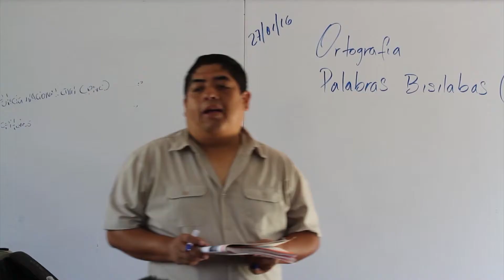Clausura de Curso Especializado EIS - 2° edición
Este día junto al Fondo de Población de las Naciones Unidas y UCA clausuramos la segunda edición del Curso de especialización “Educación Integral de la Sexualidad y Prevención de la Violencia de Género”.

Más de 175 profesionales a nivel nacional de diferentes especialidades recibieron la formación a través de dos ediciones del Curso.

Las y los profesionales serán capaces de proponer e implementar procesos educativos en EIS con enfoque de género como un derecho humano.